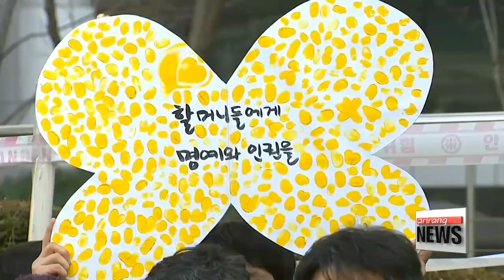Interview with Prof. Robert E. Kelly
인터뷰: 로버트 켈리교수
We have Professor Robert Kelly joining us via Skype to try and review and dissect some of the issues touched on during yesterday′s marathon session  an hour－and－a－half－long speech and press conference by the president.
First of all， President Park expressed confidence in Korea′s alliance with the U.S. when it comes to dealing with North Korea. Can this partnership bring out some positive coordination in the same direction from China as well？
The question at the tip of many reporters′ tongues during the Q＆A session was obviously the landmark agreement with Japan on the wartime sexual enslavement issue. It was explained in detail that this was the best possible outcome. How do you view this deal？
The continued jam in terms of passing bills and moving on. We seem to keep hearing the same thing from the opposite sides of the aisle，... with the president urging quick passage and the main opposition constantly against them. Do you have any advice on eliminating the factors causing the constant friction， and moving on？
010－3760－5462
Robert E. Kelly Associate Professor Department Political Science and Diplomacy， Pusan National University Busan